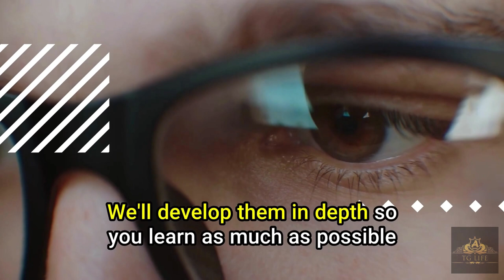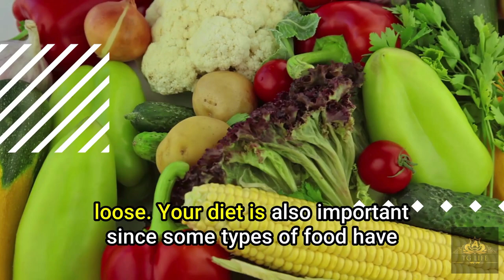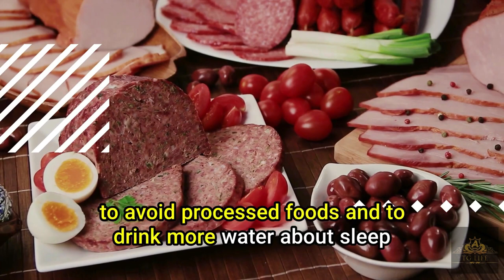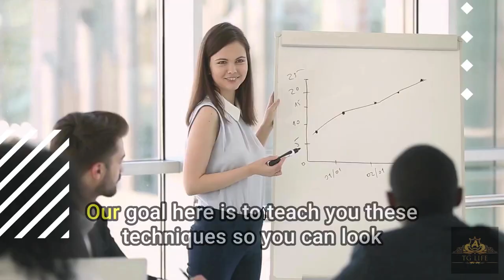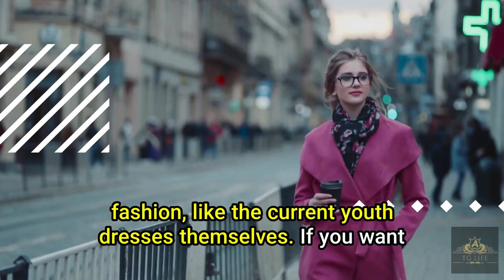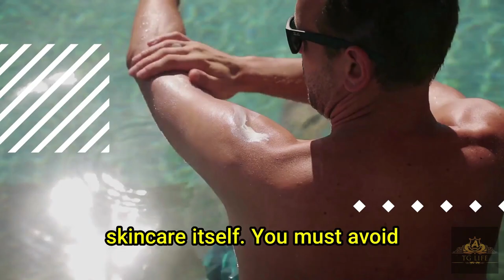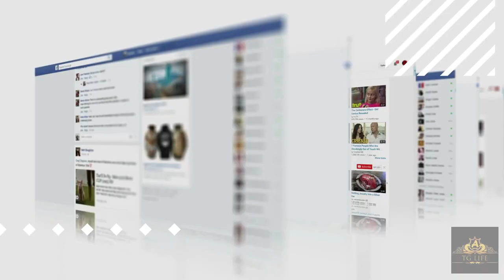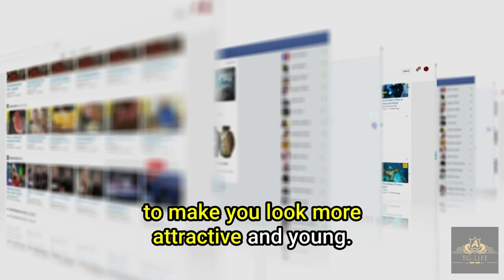Tips for Mature Crossdressers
The current feminine beauty standards influence women all around the world. It also affects crossdressers of all ages that want to look beautiful and feminine. When it happens, it’s common to feel down even after putting on beautiful women’s clothes. The feeling of being too old to crossdress causes low self-esteem and overall dissatisfaction. It’s possible to look younger and match these beauty standards to a degree. If you suffer from this kind of burden, this video may be able to help you.

If you want to look younger for crossdressing purposes, you need to pay attention to these tips. A healthy lifestyle is required in order to delay your aging, but that’s not enough. To create a youthful effect while dressing up as a girl, you need to learn effective makeup application techniques. Besides that, keep up with the current trends, review your skincare routine, smile more and you’re good to go.

In order to maximise your youthful and beautiful appearance, you shall follow all of these steps. We’ll develop them in-depth, so you learn as much as possible about each one of them. This way, We hope you can improve your self-esteem and enjoy your crossdressing experiences even further.

Watch the video to know some important tips for older people.